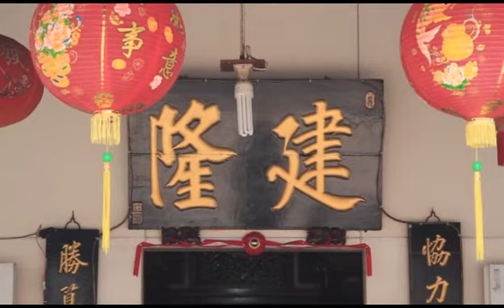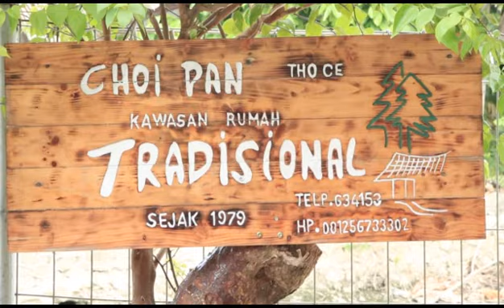SINGKAWANG COVER ABEL B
SUPERMARKET FLOWER
IDMEL STUDIOZ RECORD